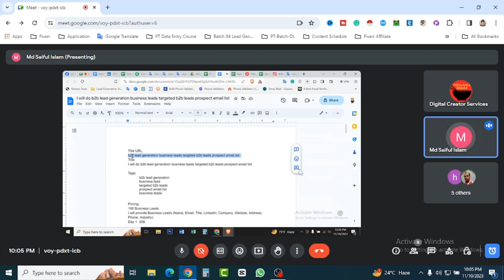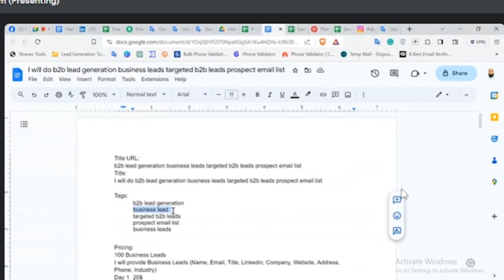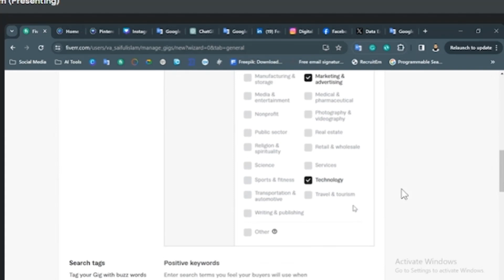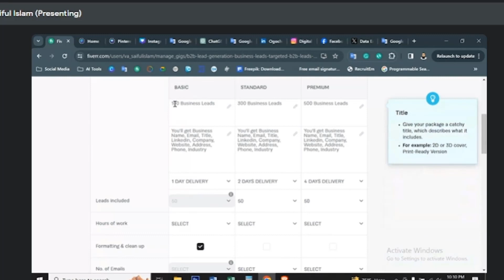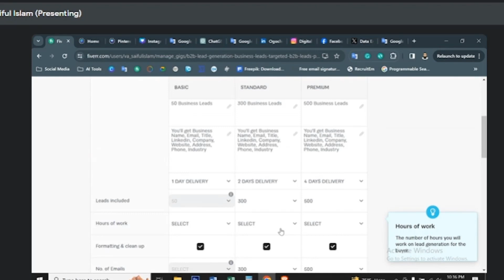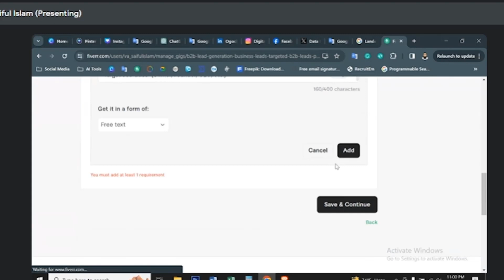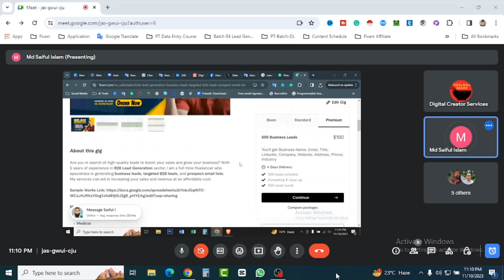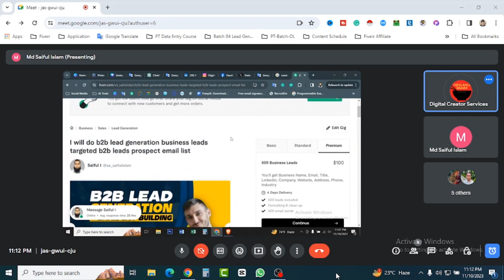How to Create Lead Generation Gig on Fiverr